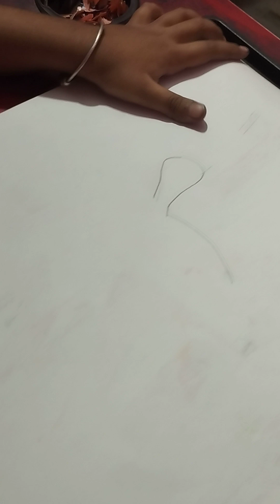pori kothu dekhe nee or mon thake korchhe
drowing korchhe#tv te dinosaur 🦕dekhe or echhhe korlo r eto mistikore bolchhe ##drowing##
Ahana'sDayout#